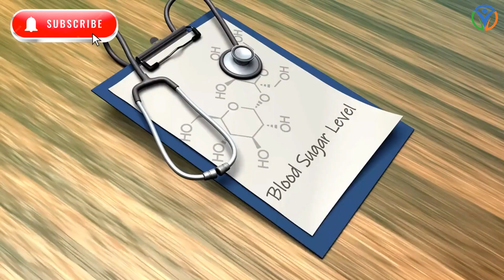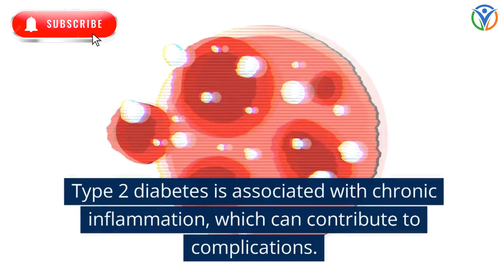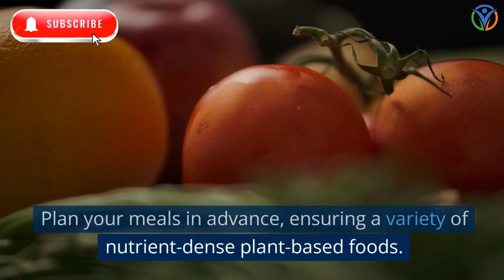Which Diets Really Raise Your Life Span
natural remedies
self-care ideas
mental health
Health
Cure
Treatment Diseases
Health Tips
Healthy Tips
health conditions
Health Normal
disease prevention
healthy living
self-help
heart
diabetes
immune system